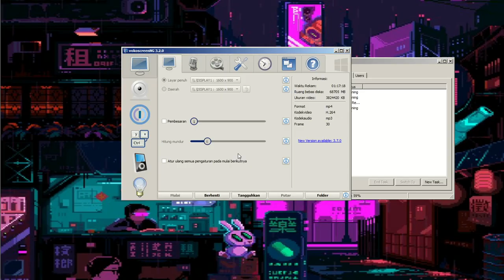(No Commentary) Supreme Ruler 2030 Demo - Demo Scenario (2nd Attempt) Episode 03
Almost win against Volgograd, gained a few territory, i just hope that i get profit from this war.